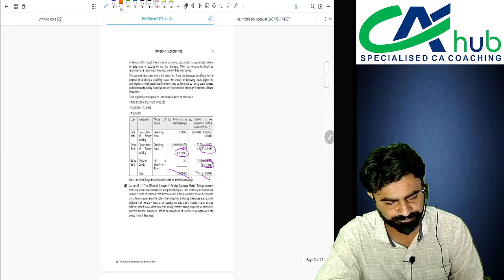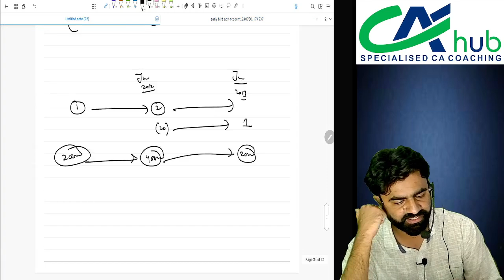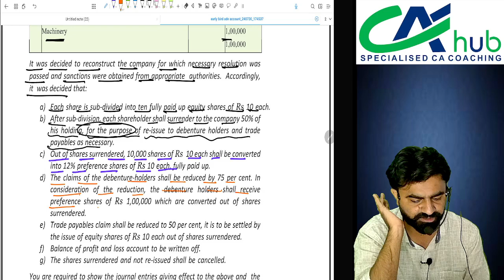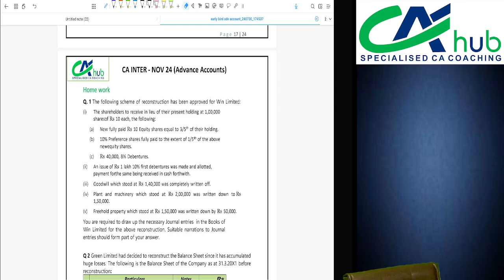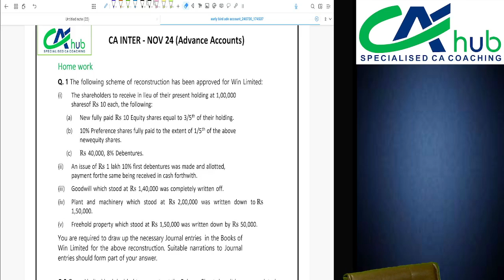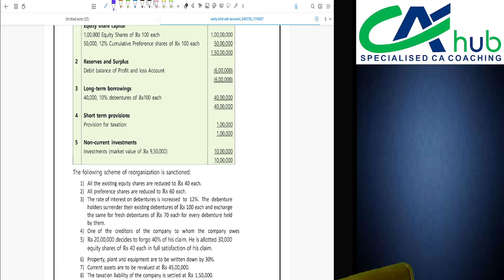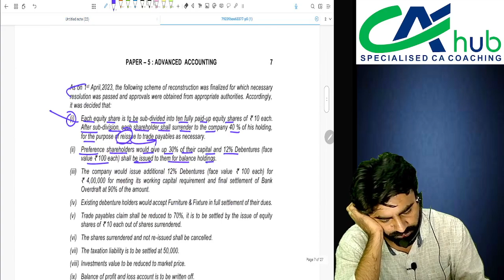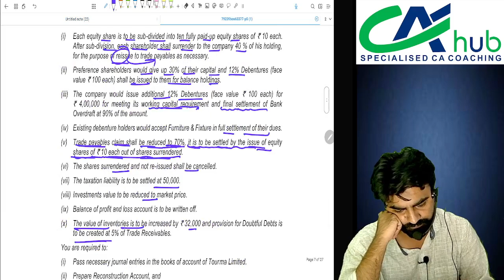INTERNAL RECONSTRUCTION || PART 4 end || A/C || CA INTER || MAY 25 || BY CA JUJAR SINGH SIR